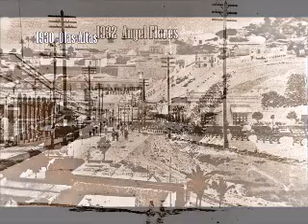Mazatlan a muchos Años